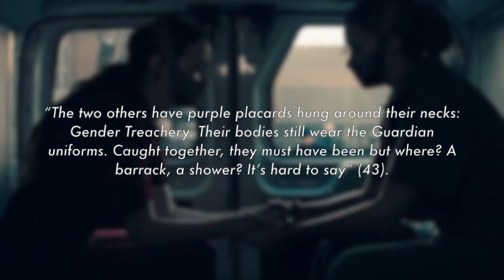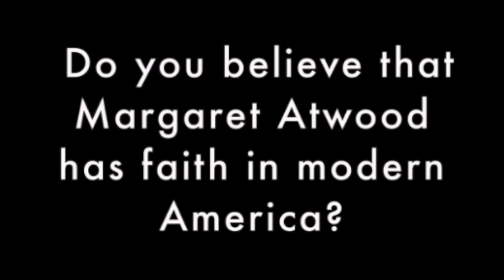The Handmaids Tale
Sexuality in America through the lens of The Handmaids Tale by Margaret Atwood.
(Copyright for videos belong to HULU and INSIDER)